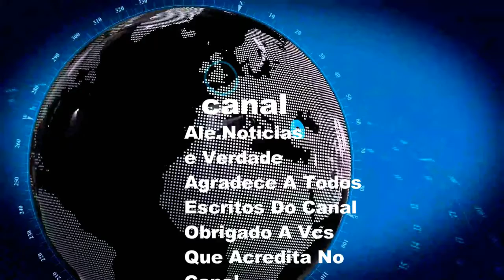Chacina Deixa Quatro Mortos e Quatro Feridos Em Mesquita Na Baixada Fluminense